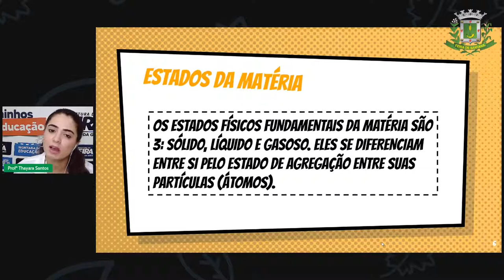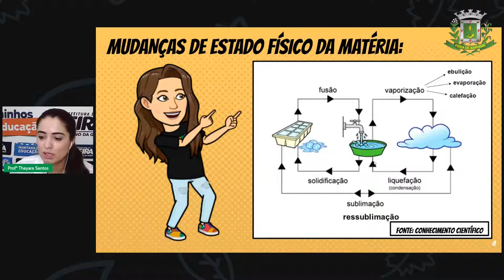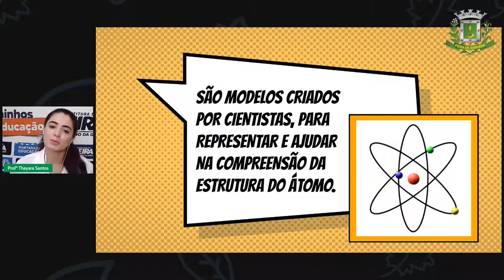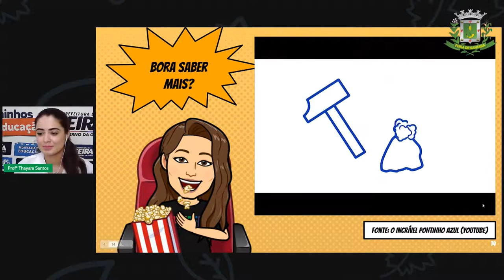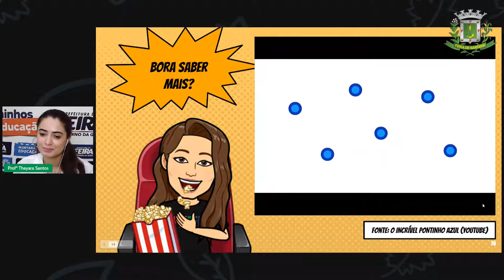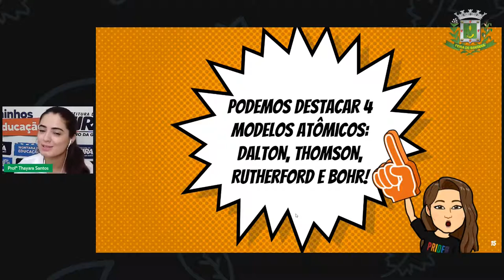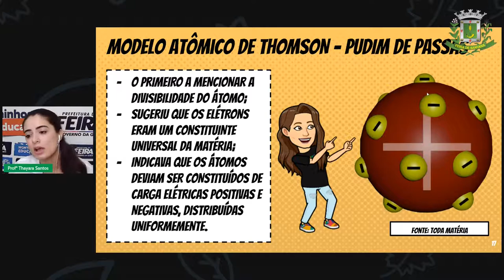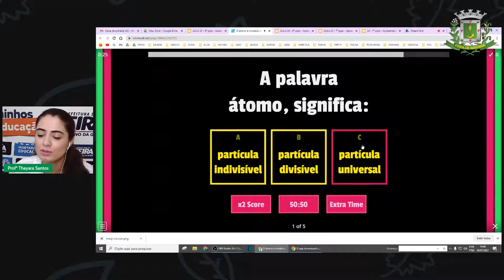9ºANO Aula 23 THAYARA 13 07 2021 CIÊNCIAS Modelos atômicos Parte 1